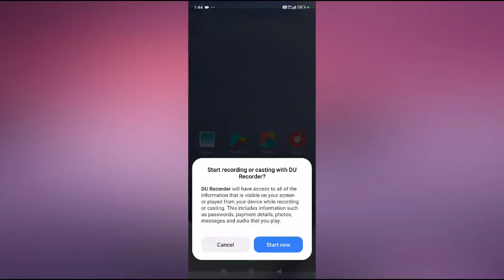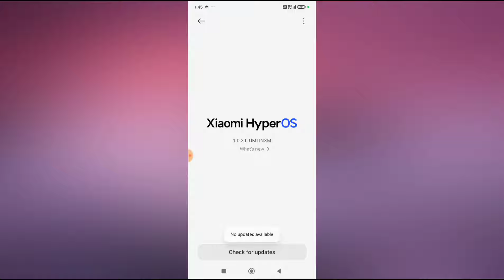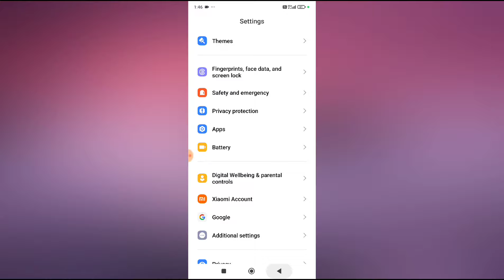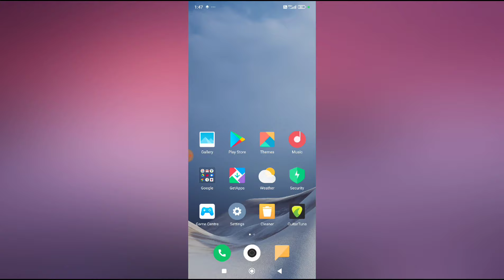YouTube app automatically close problem solved// YouTube apne aap close ho jata hai 2024